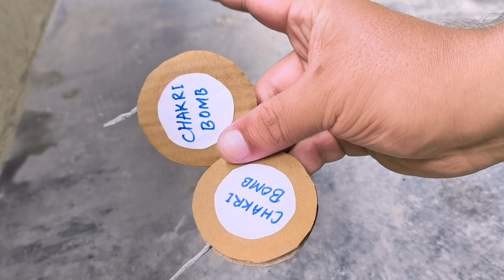100% Working Homemade चकरी बॉम | how to make chakri crackers | how to make diwali crackers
how to make crackers at home
how to make
patakhe kaise banate hain
how to make crackers
homemade crackers
ghar per patakhe kaise banaen
patakhe kaise banaen
patakhe banane ka tarika
how to make homemade crackers
patakha kaise banate hain
how to make pataka
patakha kaise banaen
crackers making
crackers
how to make a cracker
how to make cracker
how to make bomb
how to make fireworks
ghar per patakha kaise banaen
bam kaise banate hain
bam banana
ghar per patakhe kaise banate hain
pataka at home
how to make firecrackers with paper
how to make firecrackers at home
patakhe kaise bante hain
homemade cracker
how to make crackers with paper